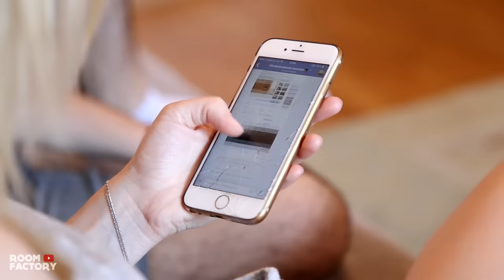КОРОЧЕ ГОВОРЯ, СОБРАЛИСЬ ШАШЛЫКИ